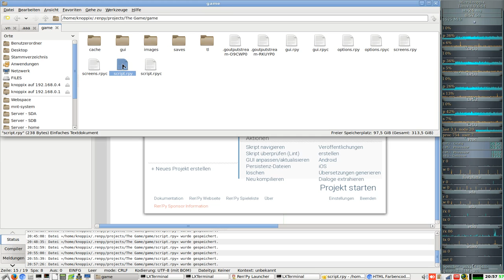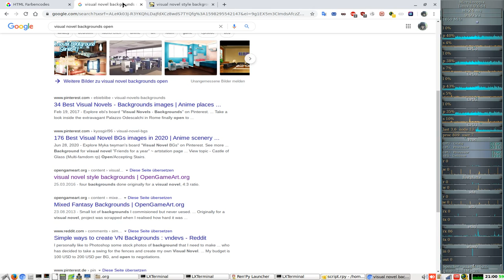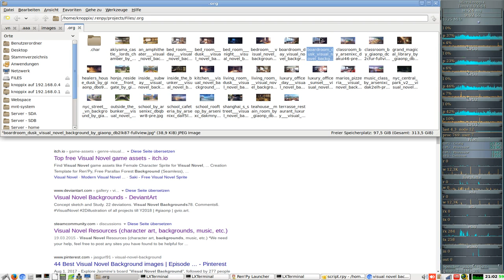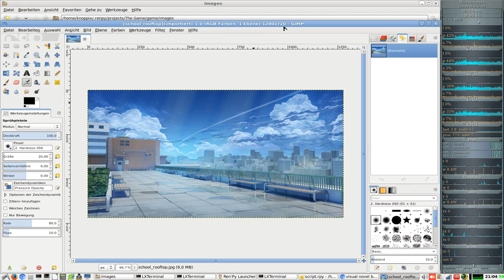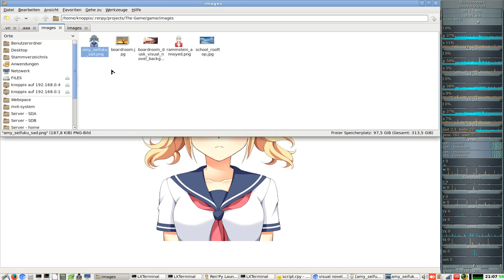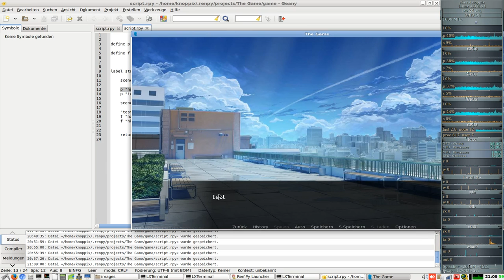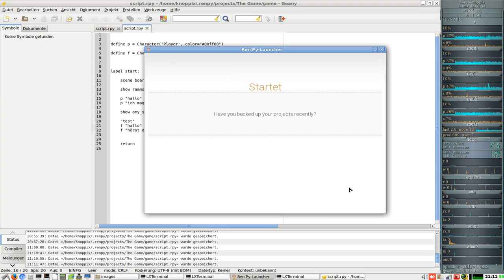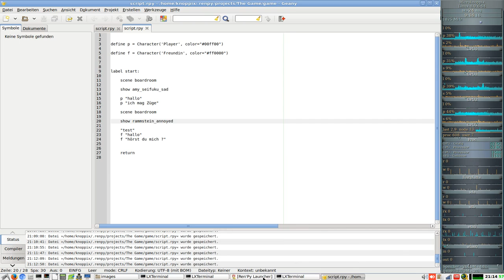Lets Make a Visual Novels ( Ren’ai-Adventures ) in Ren'py #006